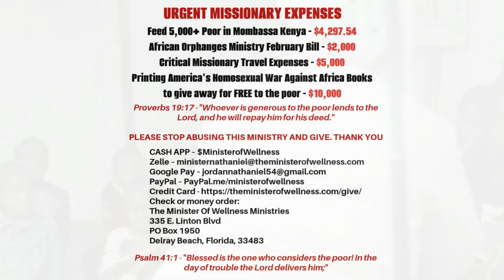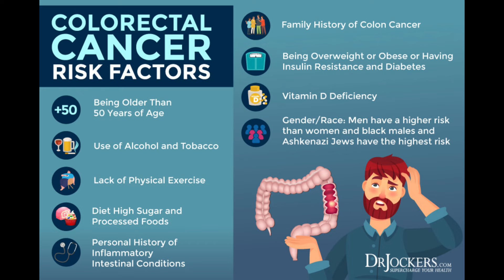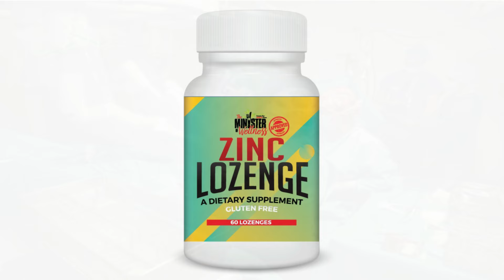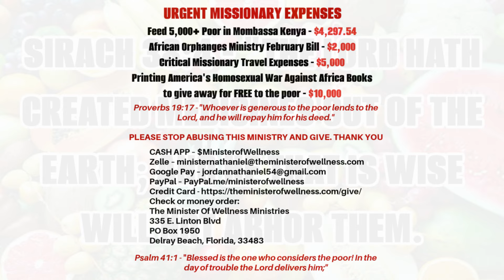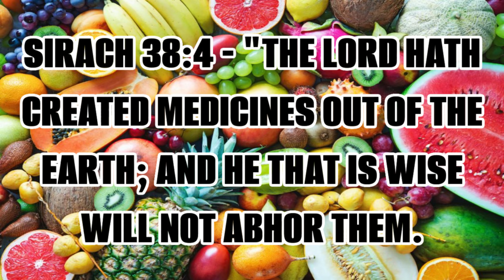WARNING TO DAME DASH: AI ROBOTS KILL WOMAN DURING SURGERY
The Minister Of Wellness, Nathaniel Jordan Health News Segment: WARNING TO DAME DASH: AI ROBOTS KILL WOMAN DURING SURGERY
You MUST take the initiative to search for the following on The Minister Of Wellness YouTube Channel AND his website, The Minister Of Wellness.com, as he is no longer allowed to put the direct links in the description box and pinned comment sections of his videos.
FRUIT FASTING VIDEOS
CELEBRITY HEALTH NEWS
The EXACT PARASITE KILLER DETOX Package The Minister Of Wellness Recommends!!!
EAT YOUR FRUITS, JUICE YOUR VEGETABLES, AND TAKE YOUR HERBS
Immune Support Emergency Package
Biblical Principles That Eradicate Obesity & ALL Disease Book
Lose 100 Pounds In 100 Days Bible-Based Program Book
UNLEASHED News Channel
WE ARE Different by Prophet Dr. Llaila Afrika
MEET YOUR MEAT
21-DAY REVERSE DIABETES CHALLENGE
ALL RED FRUIT HEAL-IT TO REVERSE HEART DISEASE AND ALL BLOOD DISORDERS
BIBLICAL PROOF JESUS DID NOT EAT FISH OR FEED "THE MULTITUDES" FISH - HE WAS A VEGAN
ALL DISEASES ARE THE SAME -
USING THE POWER OF THE WORD OF GOD TO OVERCOME ADDICTION TO THE SATANIC DIET
GENOCIDE BY DIET - How The Satanic American Diet Has Created An Epidemic Of Mental Illness
THE BIBLICAL ACTION PLAN FOR QUICK WEIGHT LOSS, DISEASE REVERSAL, AND NATURAL IMMUNITY
How To Kill PARASITES Making You CRAVE JUNK FOOD!!!
BIBLICAL Principles That Eradicate OBESITY & ALL Disease FACEBOOK GROUP